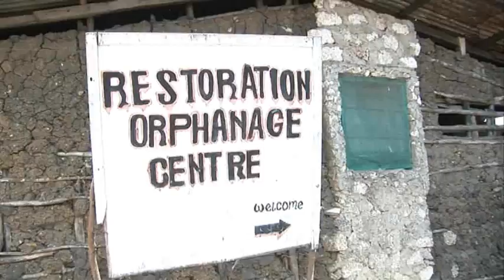Restoration Orphanage, Mombasa, Kenya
Our first visit to the Restoration Orphanage which is a new project supported by Voyager Beach Resort. The children are in need of support, your time and sponsorship. Contact Margaret or Felicia at Voyager Hotel